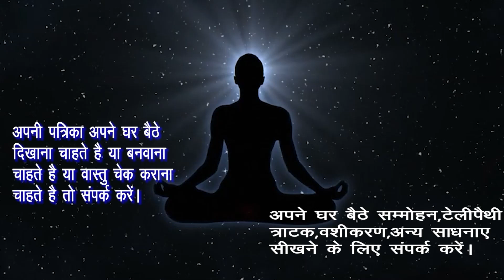उसका का नाम लेकर इस चूर्ण को पीते ही तुरंत होगा वशीकरण। बेचैन होकर वो खुद कहेगी मुझे करना है।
राम  राम

Hamne  Is Video Me-उसका का नाम लेकर इस चूर्ण को पीते ही तुरंत होगा वशीकरण। बेचैन होकर वो खुद कहेगी मुझे करना है।उसका 7 बार नाम लेकर इस जड़ को लेते ही तुरंत होगा वशीकरण। बेचैन होकर वो खुद कहेगी मुझे करना है।उसका 7 बार नाम लेकर इस दूध को पीते ही तुरंत होगा वशीकरण। बेचैन होकर वो खुद कहेगी मुझे करना है।उसका नाम लेकर पीते ही तुरंत होगा वशीकरण। वो तड़पने लगेगी। बेचैन होकर वो खुद कहेगी मुझे करना है।इस जड़ को पीसकर उसका नाम लेकर पीते ही तुरंत होगा वशीकरण। बेचैन होकर वो खुद कहेगी मुझे करना है।इस जड़ को अपने मुख मे रखते ही  तुरंत होगा वशीकरण। बेचैन होकर वो खुद कहेगी मुझे करना है। वो खुद कहेगा।इस को अपने मुख मे रखकर जिससे भी बात करेंगे वो तुरंत आपके वश मे होगा।वो खुद कहेगी लेलो।खुद कहेगा।इस गोली को अपने मुख मे रखकर जिसका भी नाम लोगे वो तुरंत आपके वश मे होगा।वो खुद कहेगी लेलो।खुद कहेगा।इस जड़ को अपने मुख मे रखकर जिसका भी नाम लोगे वो तुरंत आपके वश मे होगा। वो खुद कहेगी लेलो। खुद कहेगा। इस जड़ को मुख मे रखकर जिससे भी बात करोगे वो आपको पाने के लिए तड़पने लगेगी।वो खुद कहेगी।वो खुद कहेगा।। Best vashikaran Specialis vashikaran, vashikaran totke in hindivashikaran mantra to attract women,वशीकरण कैसे करे,वशीकरण मंत्र,वशीकरण के आसान टोटके,वशीकरण फोटो से,वशीकरण टोटका,वशीकरण वीडियो,वशीकरण के बारेमें,vashikaranyantra, vashikaran  yantra hindi,पति पत्नी वशीकरण मंत्र,पति पत्नी का वशीकरण,प्रेमिका वशीकरण मंत्र,प्रेमिका वशीकरण,pati ko vash me karne ke totke,pati ko vash me karne ke upay.Ko Explain Karne Ki Koshish Ki Hai Ummeed Hai Aapko Ye Video Pasand Aayegi